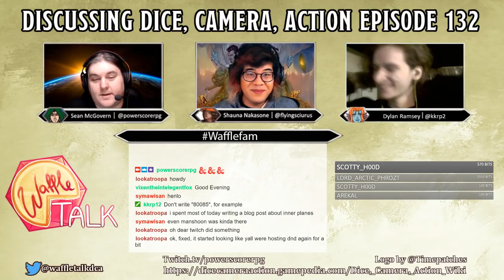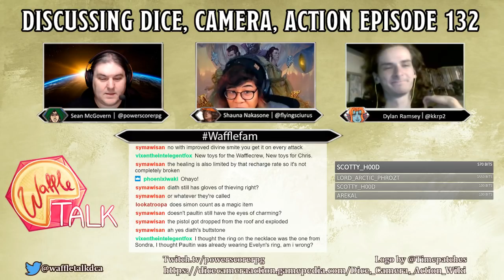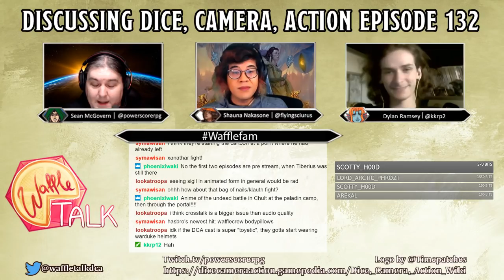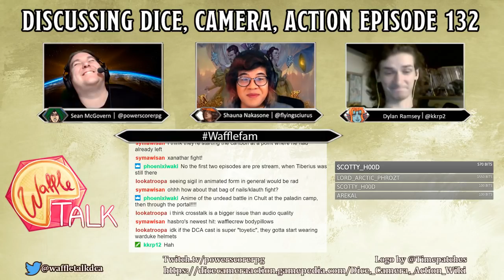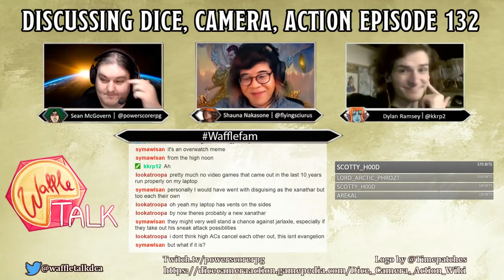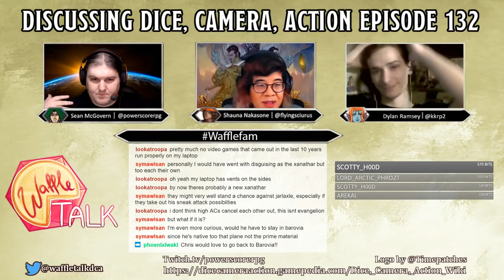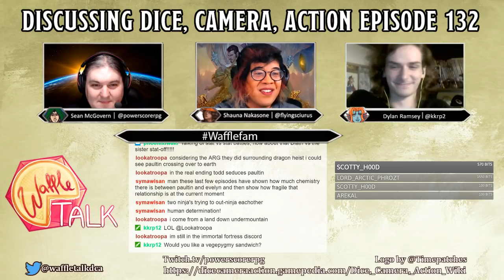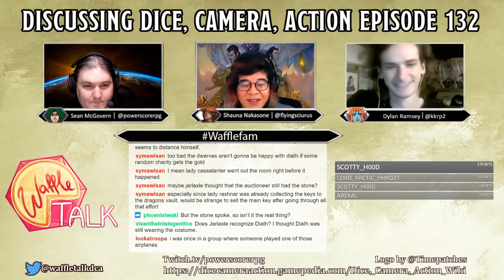Waffle Talk: Discussing Dice, Camera, Action Ep. 132